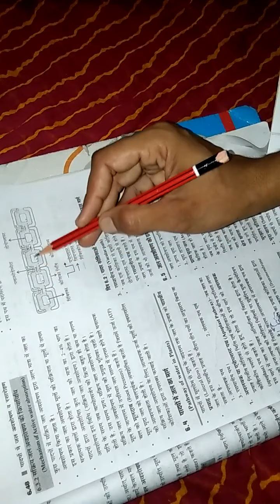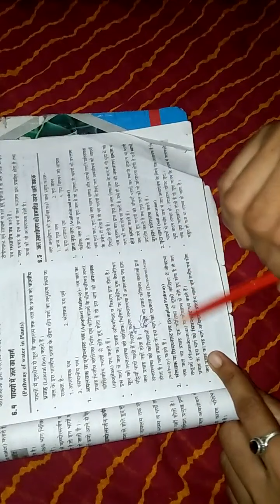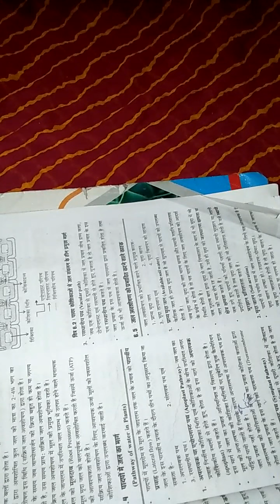28 August 2020